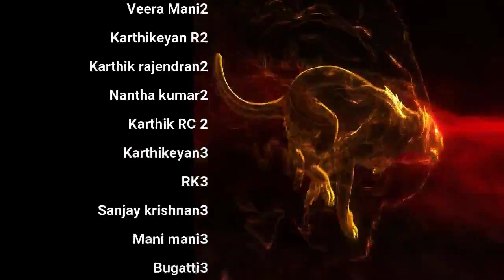Day 3 Vinodhaya Sitham and Booster Book & more QA | Season 9 Celibacy 90 days challenge Tamil